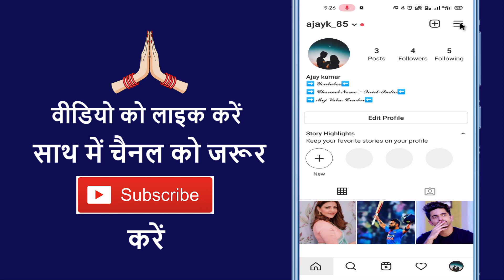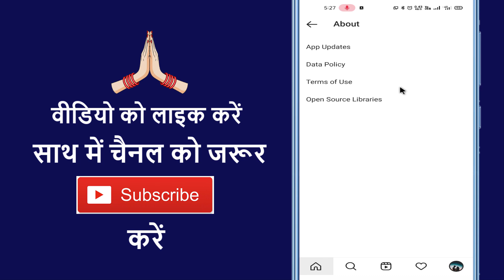What Is About In Instagram !! Instagram Me About Kya Hai ? Instagram About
Aaj ke is video me ham batane vale hai ki instagram me about kya hai aur kaise use karte hai

➡ Queries Solved

1.